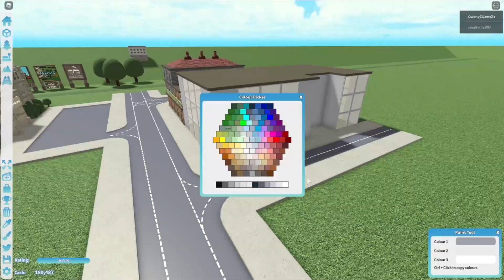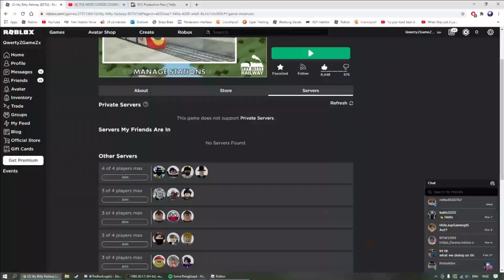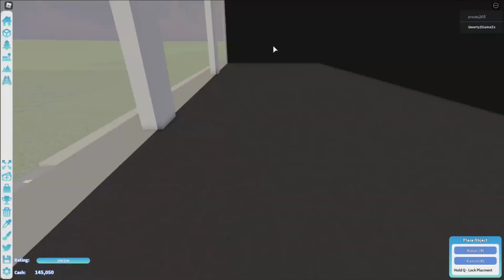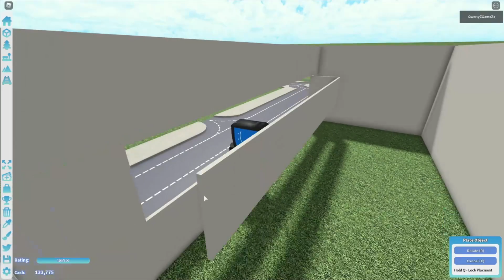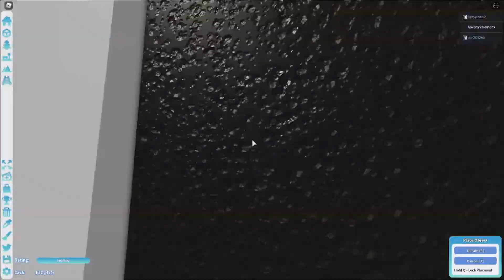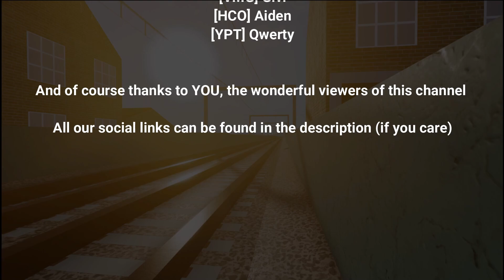RCC Builds A Railway EP2: Build Build Build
Recorded by QwertyZGameZx
Editing and Thumbnail by TheRealLogiti2

Song: TheFatRat - Infinite Power!

Song: TheFatRat - Monody (feat. Laura Brehm)

Song: TheFatRat & Anna Yvette & Laura Brehm - Chosen

Song: TheFatRat - Origin (DOTA 2 Music Pack)